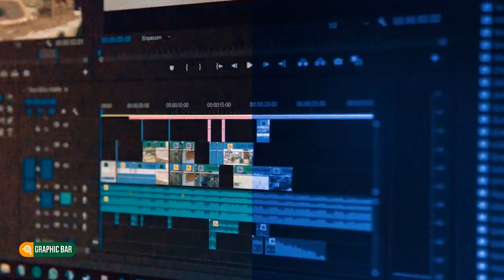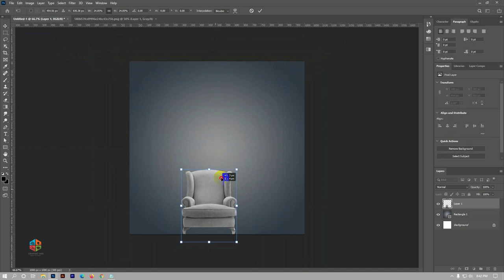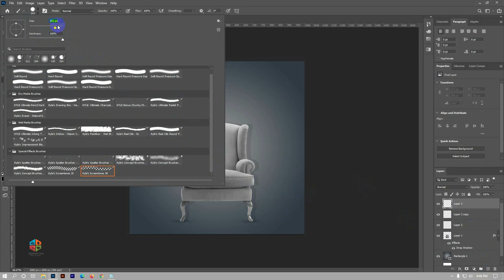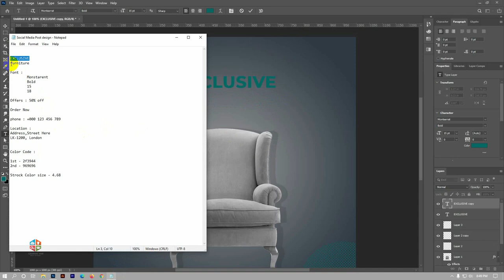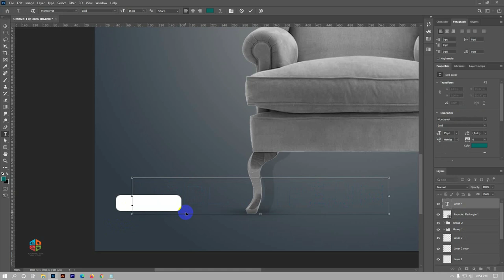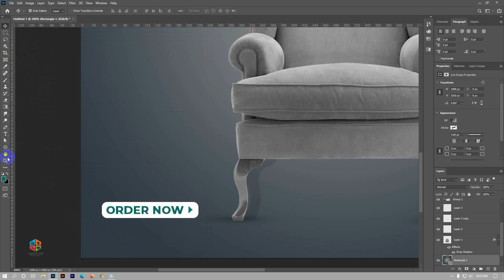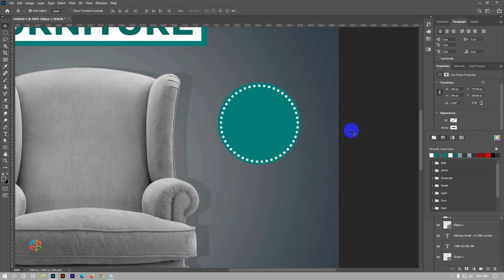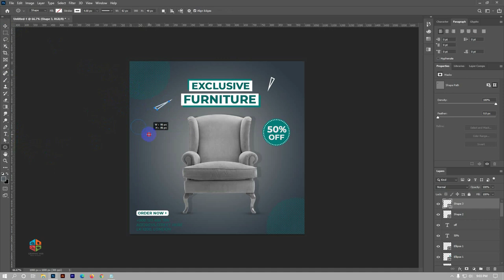Social media post design in Adobe Photoshop Cc 2021 | Promotion Ads banner bangla tutorial 2021